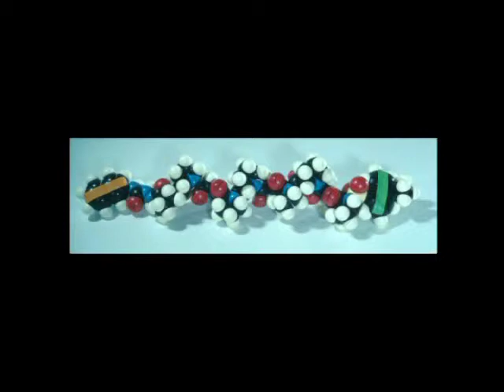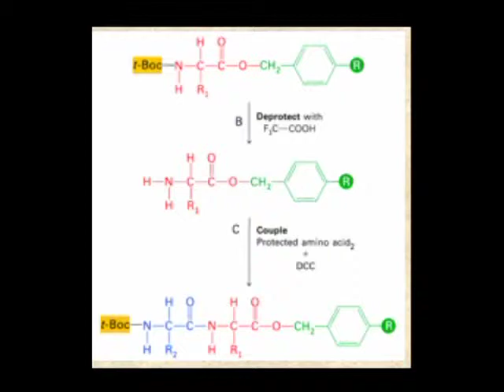Lubert Stryer - 2006 National Medal of Science